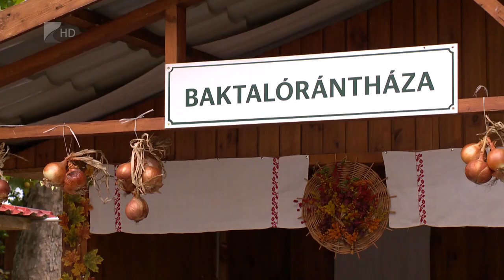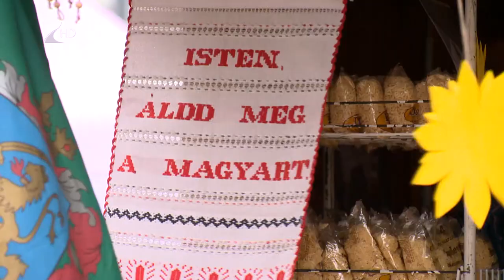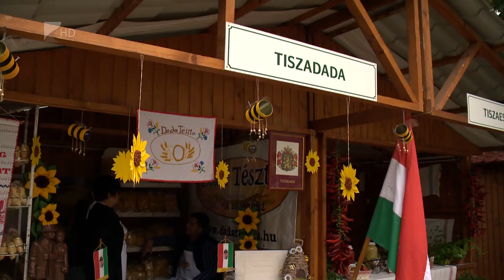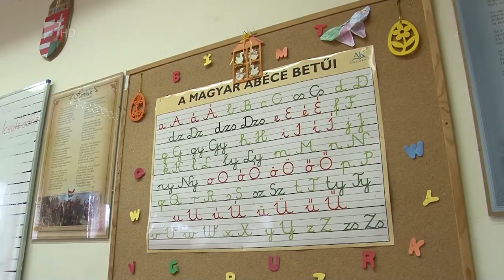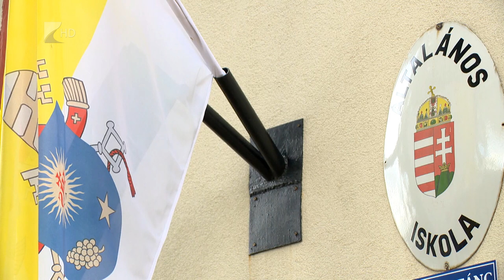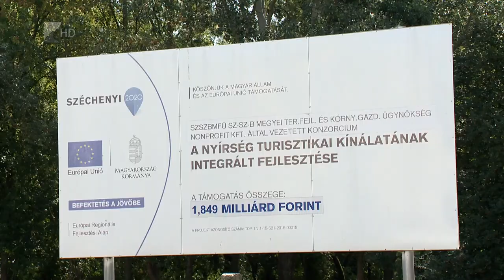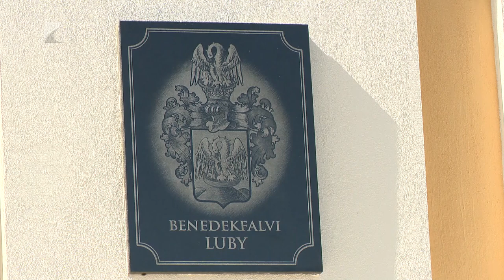35 PERC - 2024. szeptember 18. szerda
Témáink:
Új szabállyal indult az idei tanév. A tanulók kötelesek leadni mobiltelefonjaikat és okoseszközeiket az iskolákban, amíg az épületben tartózkodnak. Többek között ezzel a témával is foglalkozunk.